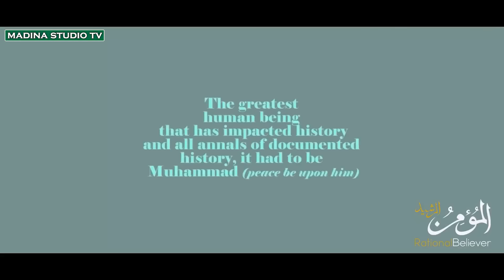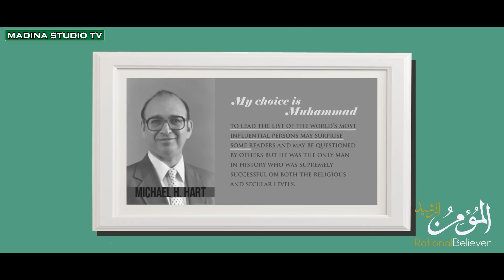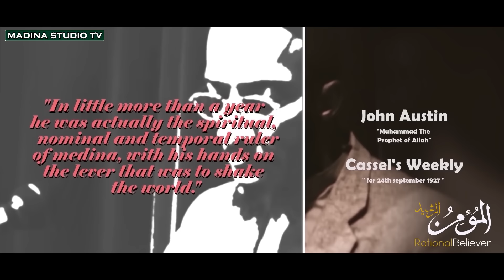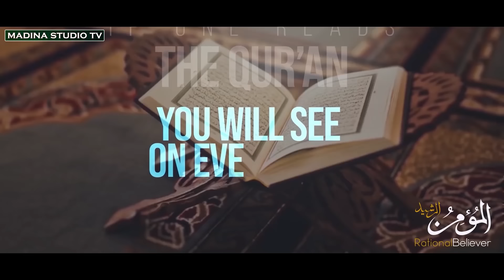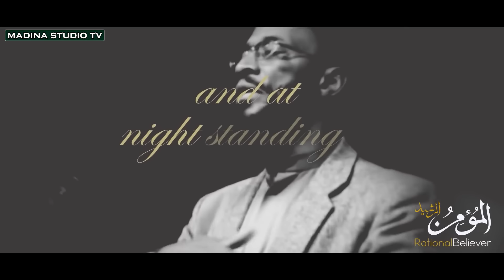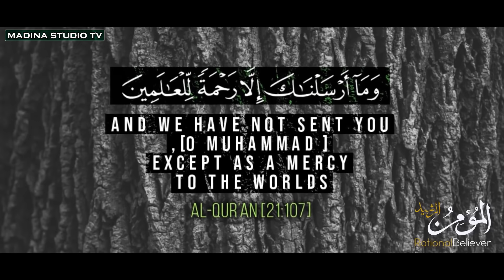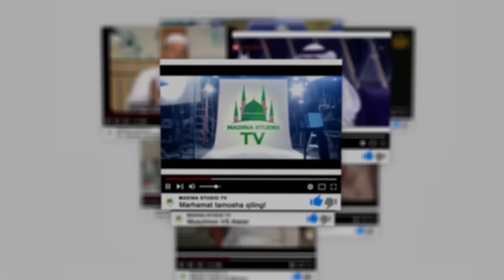Инсоният тарихидаги энг буюк инсон - Муҳаммад ﷺ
Insoniyat tarixidagi eng buyuk inson - Muhammad ﷺ